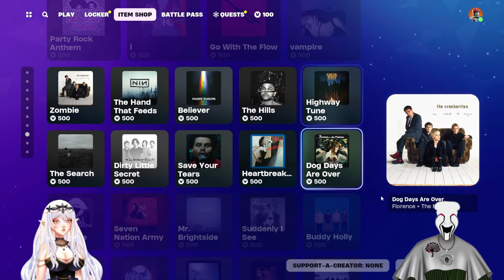The Great Charity Donothon!!! Day 19!!!